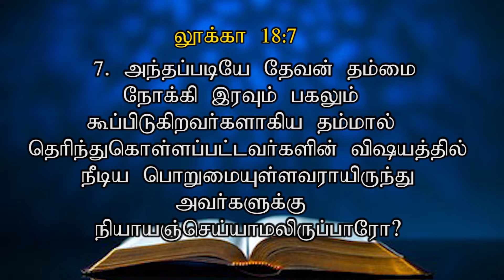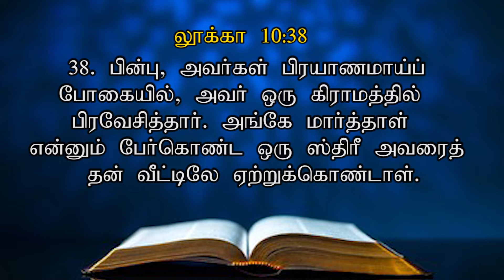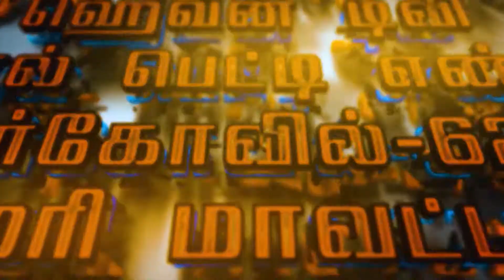MMJ - Episode -47||SIS.SANTHI APPAVU |மகளிர் மன்றாட்டு ஜெபம்